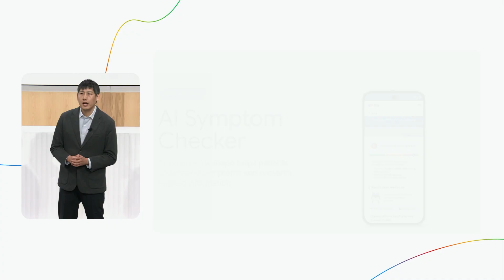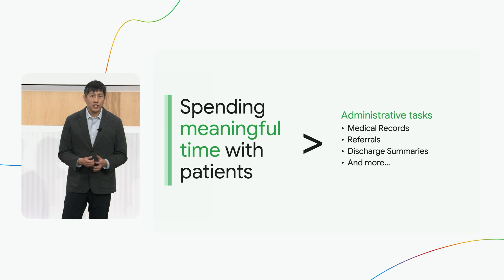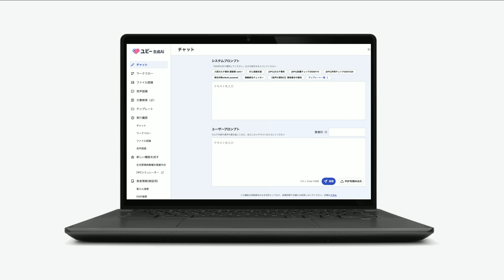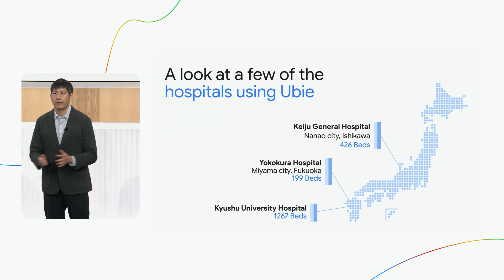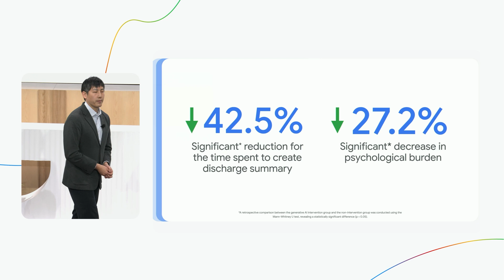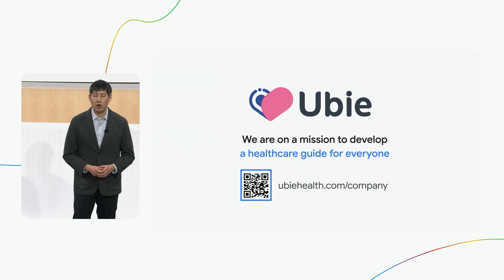Ubie's Generative AI: Empowering Healthcare Professionals | The Check Up with Google '25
How is Ubie using Google's Gemini in clinics today? Dr. Shohei Harase, PM, explains the real-world applications and impact.